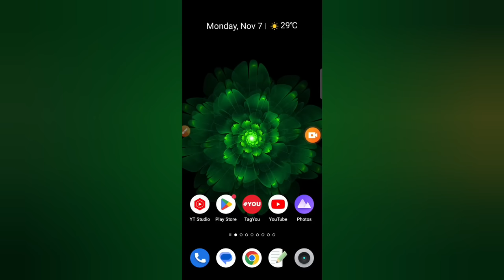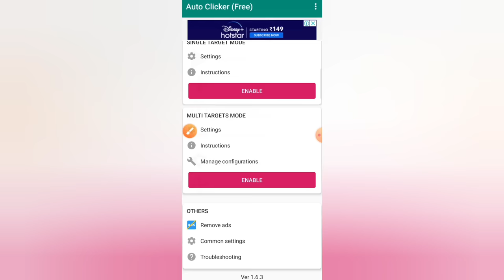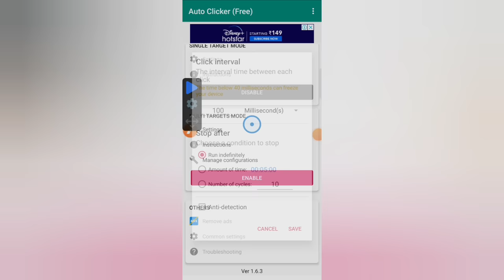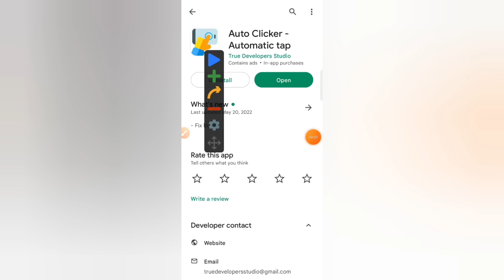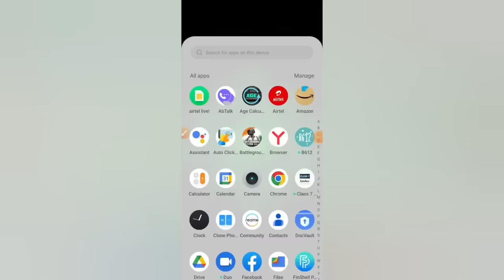Auto Clicker App || Auto Clicker Kaise Use Kare 2024 || Unlimited Message Sending App WhatsApp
This video about Auto Clicker App. Auto Clicker Kaise Use Kare 2024? Unlimited Message Sending App WhatsApp.
Auto Clicker helps you do repeated taps at any location with any interval you specify.
Auto Clicker does NOT require root access.
Have a floating control panel to start/stop the automatic tap.
It is great for click games.